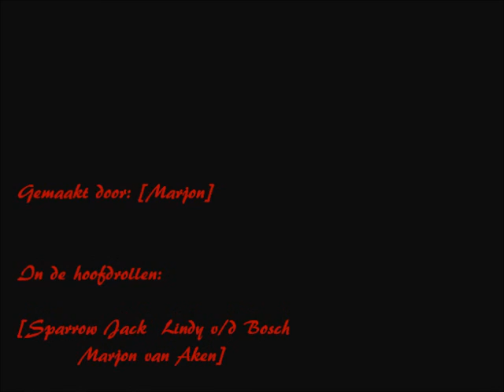An afternoon with Jack&Lindy final version.wmv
Not ruined, the effects in the middle are to make it kind of psychadelic..dream like wich seems fitting the the sort of drunken behavior and walk of Jack Sparrow.
It's all in good fun :-)